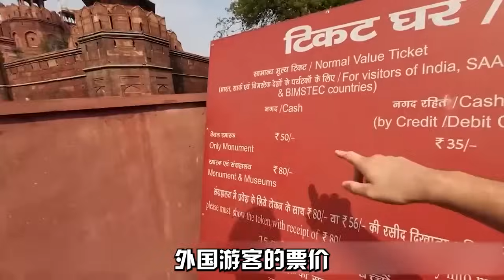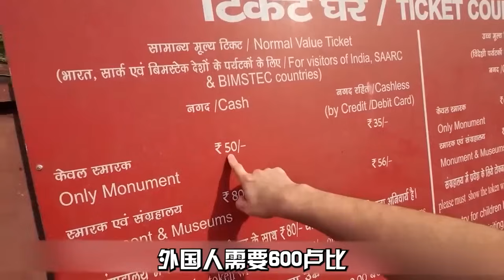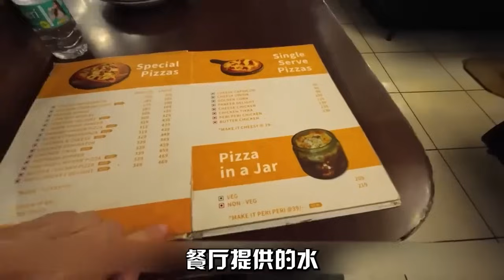德国网红亲身验证，中国和印度谁更发达，印度网友-当然是我们！China travel